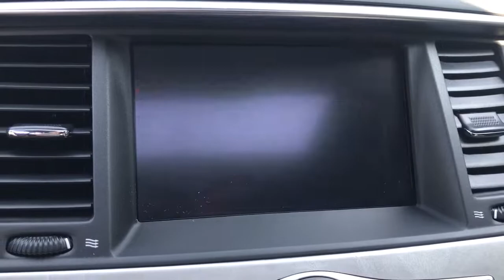2019 INFINITI QX80 Phoenixville, Malvern, Downingtown, Glen Mills, West Chester, PA 19585A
Moonstone White Used 2019 INFINITI QX80 available in West Chester, Pennsylvania at Infiniti of West Chester. Servicing the Phoenixville, Malvern, Downingtown, Glen Mills, area.

Recent Arrival! 2019 INFINITI QX80 Limited AWD Limited AWD Moonstone White AWD 5.6L V8 7-Speed AutomaticCertified.One Owner, Navigation system: INFINITI InTouch Navigation.Clean CARFAX. Odometer is 6062 miles below market average!Awards:* 2019 KBB.com 5-Year Cost to Own AwardsSee the rest of our inventory
[L93] ALL-SEASON PACKAGE  -inc: All-Season Floor Mats  Water-resistant  custom-made of durable and long-wearing material  3 rows floor mats  Cargo Area Mat  Water-resistant  custom-made of durable and long-wearing material  Covers 3rd row seats when folded,GRAPHITE/STONE  PERFORATED SEMI-ANILINE PREMIUM LEATHER SEATS  -inc: Alcantara,MOONSTONE WHITE,[S55] LITERATURE KIT,Four Wheel Drive,Tow Hitch,Air Suspension,Power Steering,Air Suspension,Air Suspension,ABS,4-Wheel Disc Brakes,Brake Assist,Brake Actuated Limited Slip Differential,Aluminum Wheels,Tires - Front Performance,Tires - Rear All-Season,Conventional Spare Tire,Sun/Moonroof,Generic Sun/Moonroof,Tow Hooks,Tow Hooks,Heated Mirrors,Power Mirror(s),Integrated Turn Signal Mirrors,Power Folding Mirrors,Rear Defrost,Privacy Glass,Intermittent Wipers,Variable Speed Intermittent Wipers,Rain Sensing Wipers,Rear Spoiler,Running Boards/Side Steps,Remote Trunk Release,Power Liftgate,Power Door Locks,Luggage Rack,Fog Lamps,Daytime Running Lights,Automatic Headlights,Headlights-Auto-Leveling,LED Headlights,AM/FM Stereo,CD Player,Navigation System,Premium Sound System,Satellite Radio,MP3 Player,Auxiliary Audio Input,HD Radio,Requires Subscription,Steering Wheel Audio Controls,Rear Seat Audio Controls,Bluetooth Connection,Entertainment System,Power Driver Seat,Power Passenger Seat,Bucket Seats,Heated Front Seat(s),Driver Adjustable Lumbar,Passenger Adjustable Lumbar,Seat Memory,Cooled Front Seat(s),Bucket Seats,Rear Bucket Seats,Adjustable Steering Wheel,Trip Computer,Power Windows,3rd Row Seat,Leather Steering Wheel,Heated Steering Wheel,Keyless Entry,Power Door Locks,Keyless Start,Keyless Entry,Power Door Locks,Universal Garage Door Opener,Cruise Control,Adaptive Cruise Control,Climate Control,Multi-Zone A/C,A/C,A/C,Rear A/C,Woodgrain Interior Trim,Leather Seats,Premium Synthetic Seats,Auto-Dimming Rearview Mirror,Driver Vanity Mirror,Passenger Vanity Mirror,Driver Illuminated Vanity Mirror,Passenger Illuminated Visor Mirror,Floor Mats,Mirror Memory,Remote Engine Start,Keyless Start,Power Windows,Power Door Locks,Trip Computer,Mirror Memory,Security System,Engine Immobilizer,Traction Control,Stability Control,Traction Control,Front Side Air Bag,Telematics,Requires Subscription,Rear Parking Aid,Blind Spot Monitor,Lane Departure Warning,Lane Keeping Assist,Lane Departure Warning,Tire Pressure Monitor,Driver Air Bag,Passenger Air Bag,Front Head Air Bag,Rear Head Air Bag,Passenger Air Bag Sensor,Child Safety Locks,Back-Up Camera